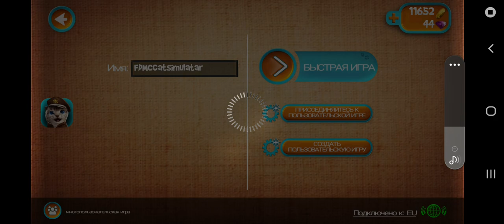cat simulator birman cat mighty cat